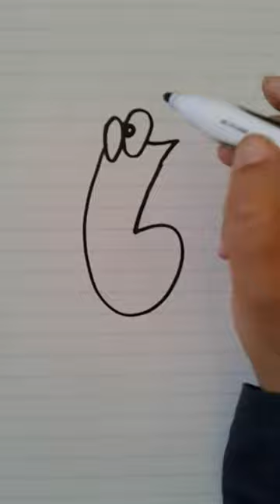How to turn the number 6 into an amazing cartoon character from your imagination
Unlock your imagination and explore the world of caricature drawing by transforming the number 6 into an incredible cartoon character. With our step-by-step guide, you'll embark on a creative journey, infusing your character with unique features and personality. This fun and accessible exercise allows you to express your creativity while honing your drawing skills. Whether you're a beginner or an experienced artist, the process of turning the number 6 into a memorable cartoon character is an enjoyable and engaging experience.

On my channel, enjoy simple, easy and purposeful drawings from numbers and letters for all ages
What do you think about honoring me on my modest channel? I will be very happy and grateful.